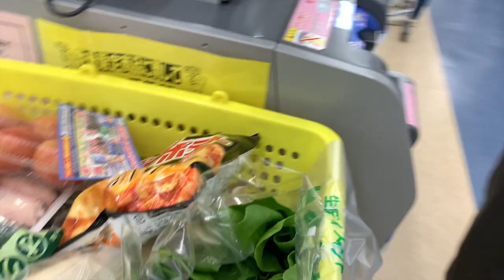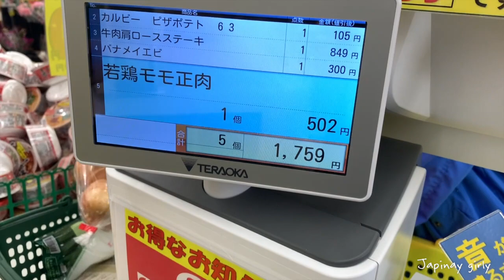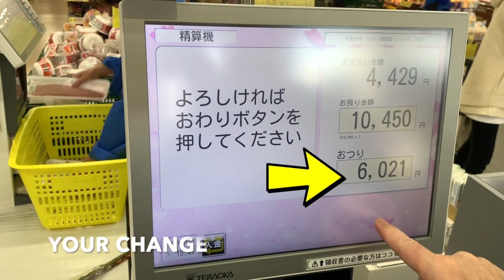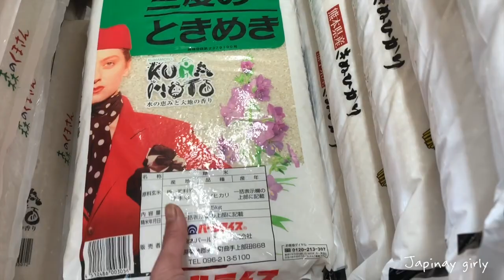Auto Cash Payment in Japanese Supermarket/ AMAZING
Auto cash Payment # Japinaygilry # self-service cashier
SELF -SERVICE CASHIER IN JAPANESE SUPERMARKET
how to shop in japanese supermarkets/ manners / etiquettes.
3 weeks vacations in philippines , then im here now back in japan ,
back to reality guys, like an ordinary people going to shop for everyday foods.